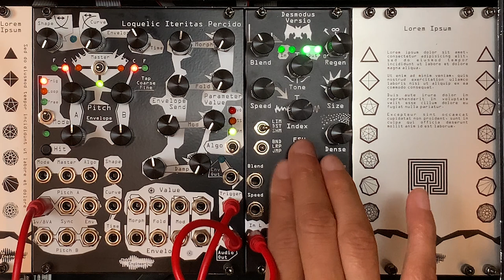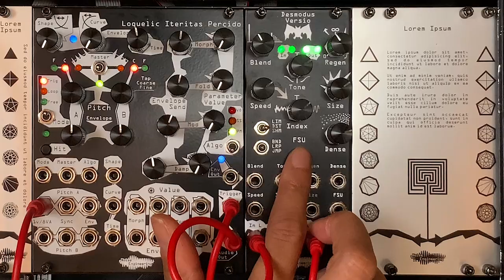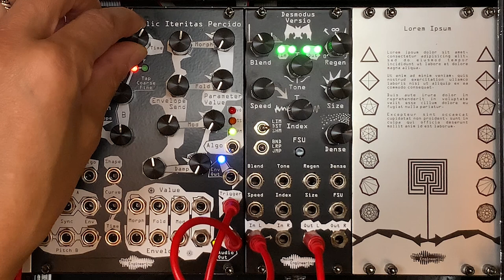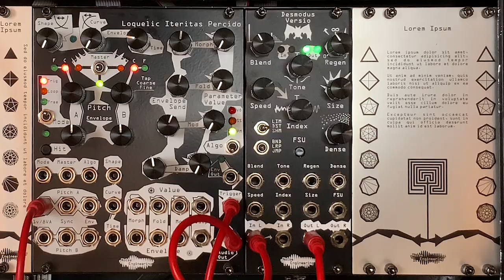Blog: FM bell patch with LIP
Did you know that your LIP can do a pretty convincing emulation of FM? NO? Well, you do now. To make this work nicely, we need to tune our oscillators to a nice ratio that won’t be too inharmonic. For this example, oscillator B is tuned two octaves higher than oscillator A. How do we do this? Tuning LIP’s oscillators is easier than you might expect. First, switch Algo to the PM position, as that’s the algorithm we’ll be using for this sound. Set all the envelope sends to 12 o’clock so they’re not doing anything. Set the four tonal parameters fully counterclockwise, and switch the Mode to Free. You should just hear something close to a sine wave. Switch Master to A, then use the A pitch encoder to find a base frequency that you like. Then, switch Master to B, and use the B pitch encoder to tune oscillator B to a frequency two octaves above A (you can use a tuner like Soleo Vero for this, or switch Master back and forth to do it by ear).

Want to be the first to know what's happening with Noise Engineering? Sign up and receive updates about our product releases and other news on our